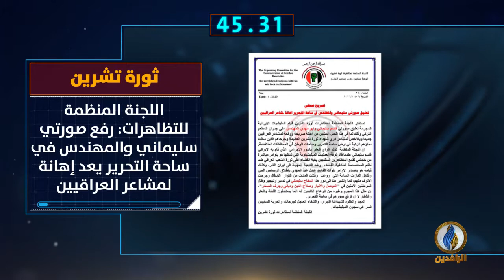أبرز الأخبار على قناة_الرافدين ليوم الأحد في 60_ثانية.